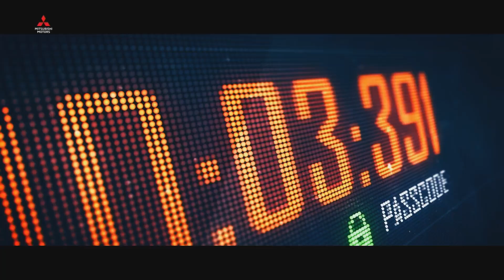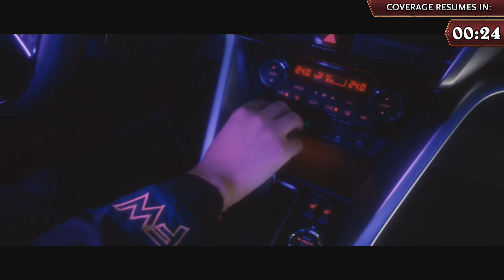《爐石戰記》亞太區大師職業賽 - 第七周第三天 | BloodTrail vs DawN